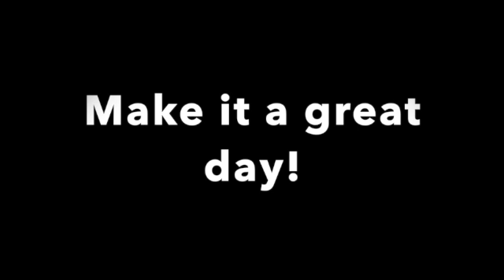4:11:22 SD 480p